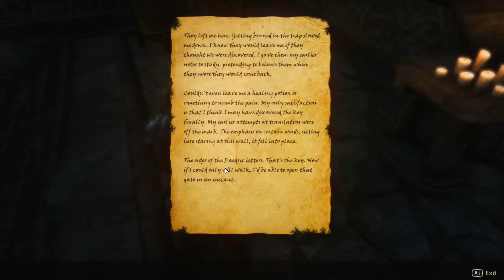THE ELDER SCROLLS ONLINE | Morrowind | Part 17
Support Mish -

Join me as I delve into the huge world of The Elder Scrolls Online, starting with the Morrowind expansion (it wasn't my choice, trust me; the game does not allow one to choose between base game and expansion)~